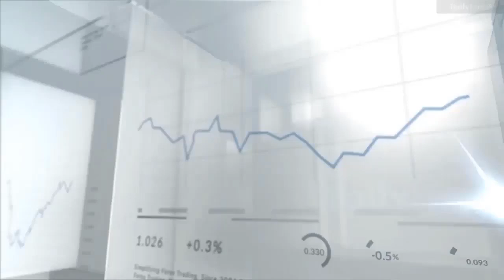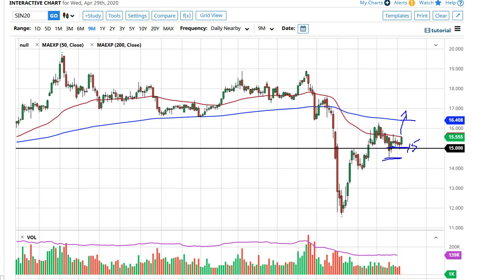Gold and Silver April 29, 2020